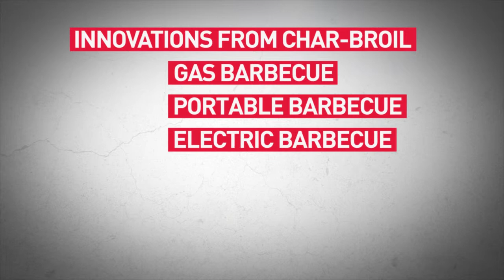Char-Broil History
Video created to showcase the rich history Char-Broil has in outdoor grilling. Designed to showcase for Char-Broil's European launch. Video included many different techniques from 2.5D animation to traditional motion design.